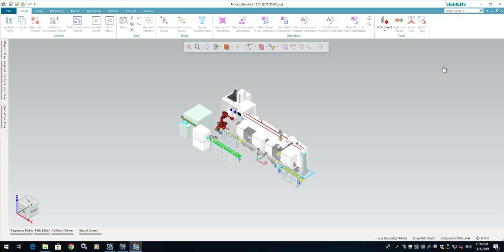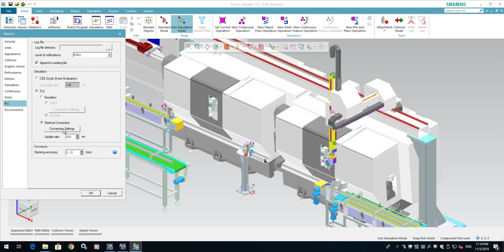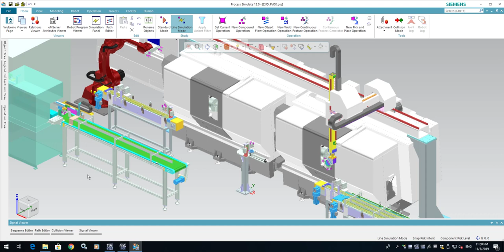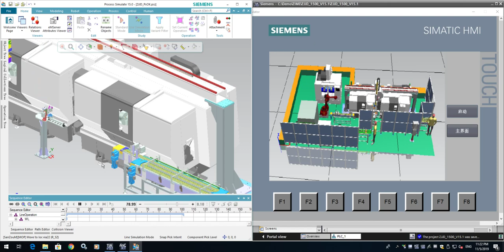Tecnomatix Process Simulate 机器人离线编程与虚拟调试演示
Tecnomatix是西门子公司的三维自动化产线工艺过程的运行模拟，校核机器人程序、PLC程序、各类型传感器，确认产线的生产节拍。
Tecnomatix软件带有20余种各家国外机器人公司的控制系统，支持机器人离线编程，能与自动化物料运输系统、自动化夹具治具、数控机床，等自动化设备配合，完成产线的虚拟调试。